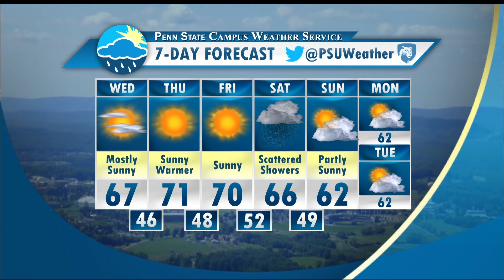Wednesday Morning Forecast (10-5-16)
Paula Hermsdorf has a look at the development of Hurricane Matthew, and what you can expect for the second half of your week in State College.